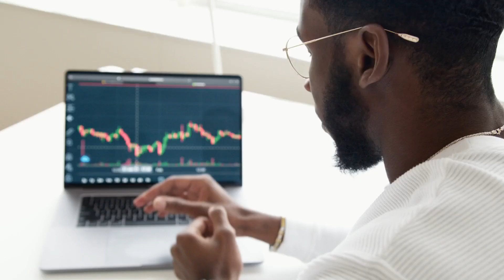KARMA is real.... || LAW OF KARMA || ( feat.sadhguru)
Never be lazy again ||try this.
Karma is a concept that is often associated with Hinduism and Buddhism. It is the idea that a person's actions in this life will determine their fate in future lives. The word "karma" comes from the Sanskrit language and can be translated as "action" or "deed."
According to the law of karma, every action that a person takes will have a consequence, either positive or negative.
________________________SUBSCRIBE________________
Sadhguru also emphasizes the idea that we are not just individuals acting independently, but rather part of a larger interconnected web of life. Our actions have an impact not just on ourselves but on the people and environment around us

Ultimately, Sadhguru teaches that the goal of spiritual practice is not to escape karma or its consequences, but rather to become fully aware and conscious of our actions and their impact on the world.

Tags
Power of not reacting || stop overacting||
When you start doubting yourself Listen to th...
IVE GOT YOU BABE BY ANOTHER WORLD CO.
[A Response to A Request] ~by The 12th C..
Images of Kashi Ashram
Leave fear - Be fire
Everyday 12 Min Do This With Your Hands Wit.
BEWARE! Don't Chant Mantras Wrong, It Ca...
Syeikh MAROKO Ini Terpana Mendengar Adza..
You a Genius or an ldiot
MUALLAF KOH AGUS D1KUTTUK? INI FAKTA...
Sadhguru's Daughter and Son-ln-law Dance |R.
Vocal Coach YAZIK reaction to Azlan & The Ty..
You won't live a mediocre life after realizing th.
Gadis 14Tahun di Banda Aceh Diberi Kamar...
DARK & DEVINE Side Of ACTIVATING KUNDA...
Sun Salutation Mandala - 20 min Vinyasa Yog..
Buddha Quotes On Life | Buddha Quotes In En..
The Power of Not Reacting | Stop Overreactin..
Unraveling the Mystery of Naga | Sadhguru Ex..
The Hidden Sound of Existence | Sadhguru
Eureka!-This "First Principle" of Manifesting,..
Alan Watts Explains What Awakening Means
How Do We Handle Hard Times in Life? Sadh...
Benefits of Applying TILAK on Forehead
Join us for Green Kanha Run at Kanha Shanthi...
Naked Yoga - Naked Yoga Classes (Nude Yo..
How to wear a tie &Towel For Beauty Style pa..
Must Watch | What should you do if someone...
How Stop Over Thinking | Buddhism In English
"This Was A KEPT SECRET By Monks!"

IMPORTANT! | Experience What Happens To.

How To Be Really Successful? | Sadhguru An.

How to Start Attracting Success and Manifes..

It's A Game You Are Playing With the Creator..

Must Do This Once in a Week And See What...

2 WAYS!! Sadhguru REVEALS How To Open...

FINALLY! Sadhguru Reveals What He Is Afrai...

Sadhguru's Honest Thoughts On God's Creati...

How To Make Every Day A Celebration In 20..

WOMEN ENERGY & RUNANUBANDHA: Turni..

What Happens During Enlightenment? Sadhg...

After Death Will You Become A Ghost?| Occ..

Never Regret A Decision Ever Again | Sadhg...

How to get rich and lucky | Sadhguru reveals..

What Is The Purpose Of Life | Sadhguru

Sadhguru: How To Get What You Want?- The..

How to Never Be Bothered by Others | Sadhg..

How Being Alone Can Be Powerful | Sadhguru

Sadhguru | Don't Do This 1 Thing on 18th Fe...

Sadhguru - Never Share This One Thing With..
Anxious or Worried About Life? Listen to Thi...

2 WAYS!! Sadhguru REVEALS How To Open...

You Will Never Be Reborn If You Live This A

Sadhguru - How "Being Alone" Can Lead to S...